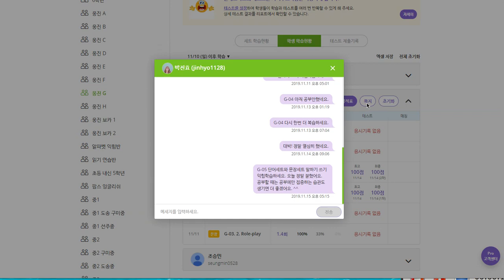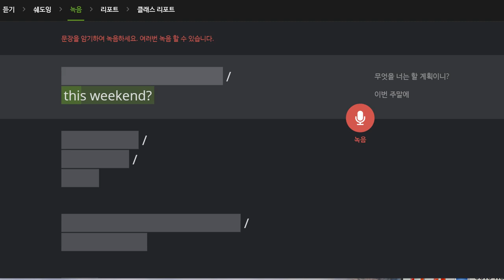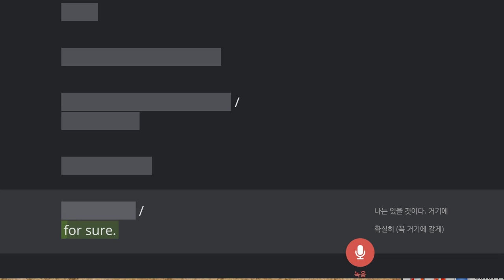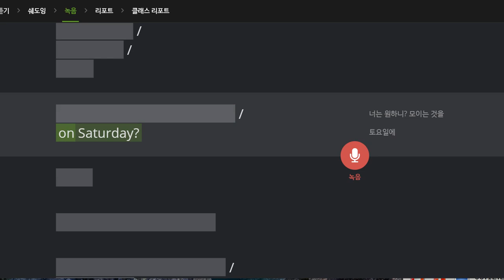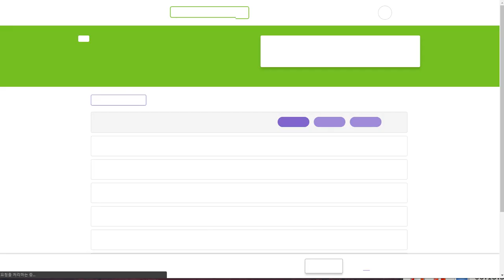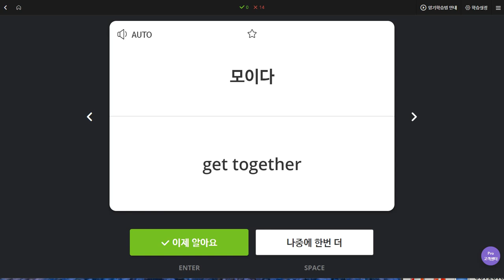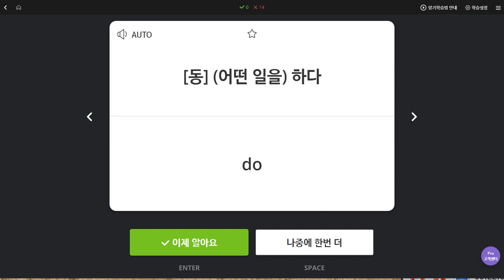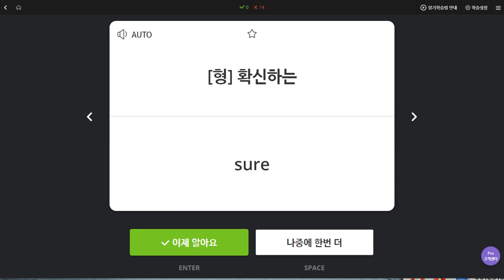박진효 2019 11 18 일대일